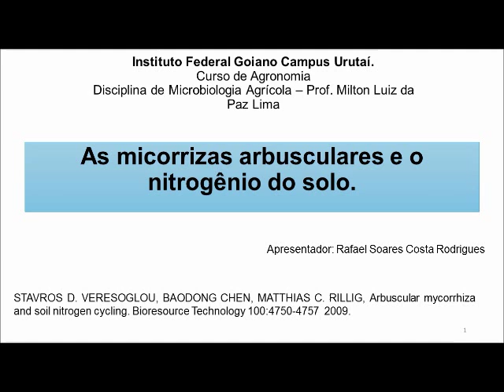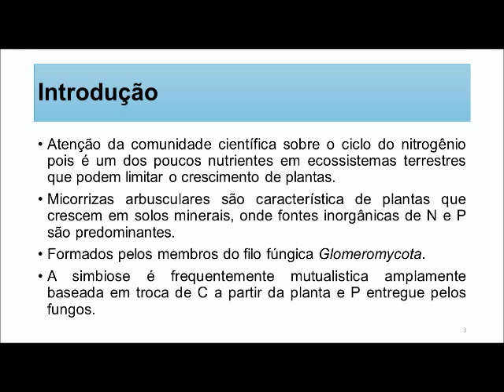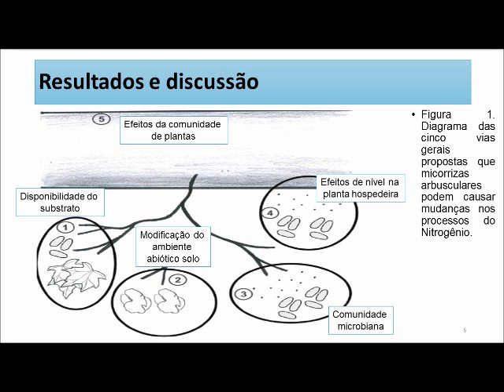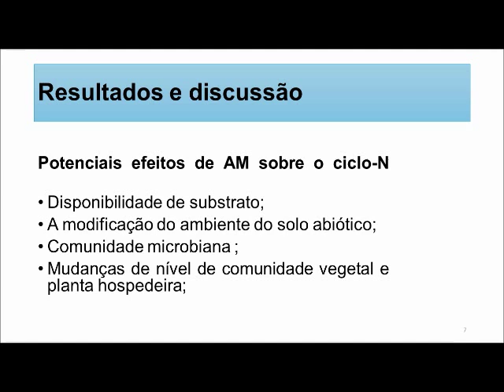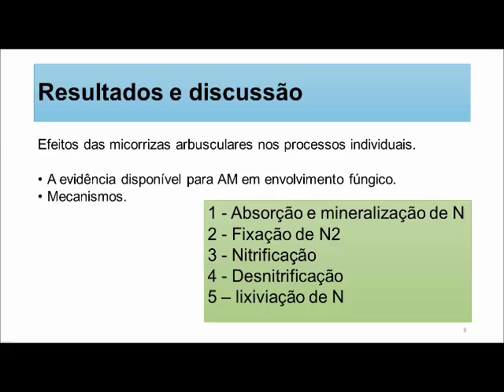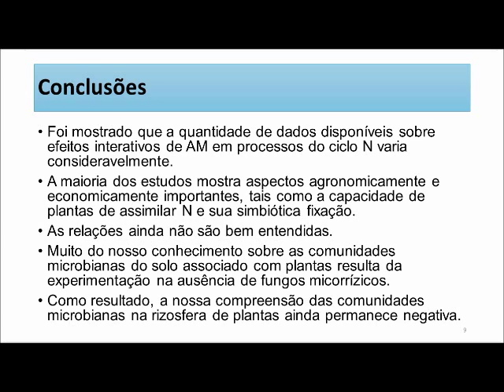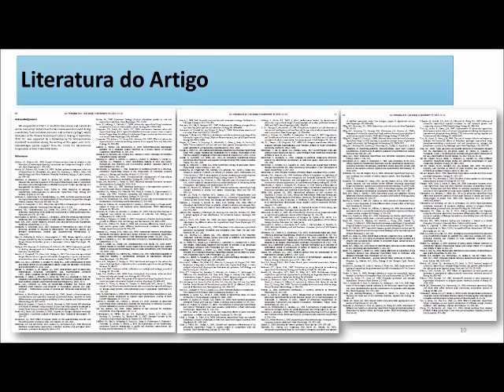Rafael Soares Costa Rodrigues - Apresentação do artigo Científico. Prof. Milton Luiz da Paz Lima